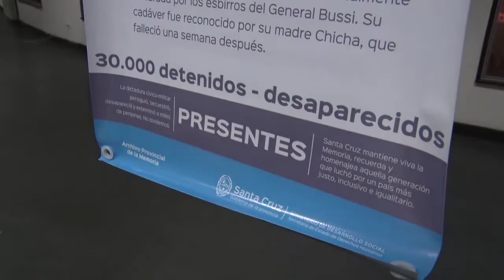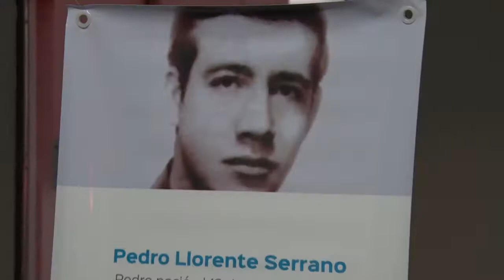Ministra Paola Vessvessian / Inauguraron la muestra “Conciencia Viva”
En instalaciones del Complejo Cultural se llevó a cabo la inauguración de la muestra impulsada por la Secretaría de Estado de Derechos Humanos, dependiente del Ministerio de Desarrollo Social. La misma cuenta con el apoyo de la Secretaría de Estado de Cultura de la Provincia. La Ministra Paola Vessvessian sostuvo al respecto: “Mantener la conciencia viva nos permite no repetir la historia”.
La propuesta, que ya se inauguró el pasado 24 de marzo en Puerto Deseado, consiste en 15 imágenes que recorren la historia de los 13 desaparecidos y desaparecidas de la Provincia de Santa Cruz, con fotografías y una reseña biográfica; cuya información fue recopilada a través del testimonio de familiares y amigos.
El evento contó con el acompañamiento de las familias de Juan Carlos Rosell y de Segundo Villagra, quienes testimoniaron con emoción el recuerdo vivo de sus familiares desaparecidos durante la etapa más oscura de la historia Argentina. También estuvieron presentes los Concejales Martín Medvedovsky y Osvaldo Scippo; quienes recorrieron la muestra y tuvieron oportunidad de charlar con los familiares y autoridades presentes.
La Ministra de Desarrollo Social, Paola Vessvessian, se refirió a la muestra: “Es un espacio donde podemos ver y conmemorar a las 13 personas desaparecidas de nuestra provincia, y sobre todo tener la memoria activa y viva sobre los que lucharon por un país mucho mas justo y con mas derechos. Cuando la vorágine de la vida diaria hace que la historia, la Memoria, la Verdad, y la Justicia no las tengamos presente, es cuando nosotros tenemos que luchar para que día a día este vigente; y sobre todo, lo que tiene que ver con la inclusión y la justicia social; para defender un país donde mantener la conciencia viva nos permite como sociedad no volver a repetir la historia”.
Por su parte, la Secretaria de Estado de DDHH; Nadia Astrada, manifestó: “Creo que es importante mantener la conciencia viva y la memoria colectiva, lo cual es parte de la construcción de una sociedad mas justa e igualitaria, y de una sociedad en la cual se tenga vigencia irrestricta de los derechos humanos. Los organismos de derechos humanos suelen usar una frase que creo que describe mucho esto -Ellos lucharon por un país para todos-, y se los llevaron por un país para pocos-, por eso lo sistemático de la dictadura, y por eso la desaparición de 30000 personas, todo eso tenía que ver con un proyecto político y económico”.
Los familiares de Juan Carlos Rosell manifestaron el agradecimiento al Gobierno de la Provincia y a la Secretaría de Estado de Derechos Humanos, que permite a todos conocer una realidad que ocurrió en toda la República Argentina a través de la vida y el recuerdo de sus familiares.
Finalmente, Astrada expresó “el compromiso del Gobierno Provincial con la memoria, en la reconstrucción de la historia de nuestros desaparecidos, para construir un futuro en el que primen los derechos humanos y no la violación de los mismos”, remarcando esto en un contexto en el que “el país atraviesa un retroceso en materia de Derechos Humanos”.